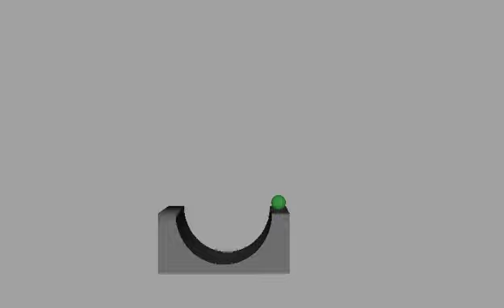Gravity Ball on half-Pipe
Ball on Half-Pipe with Gravity